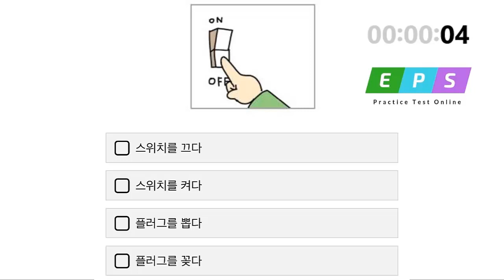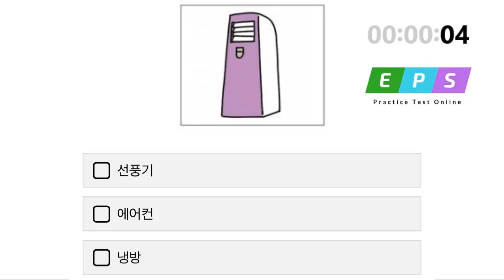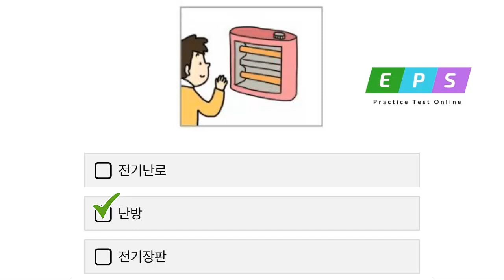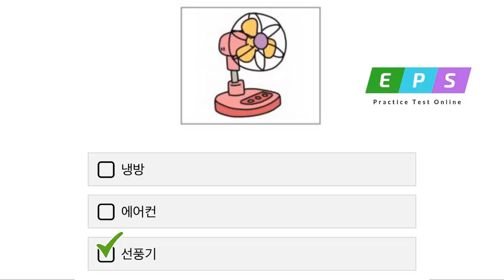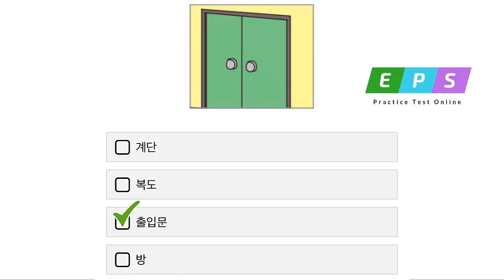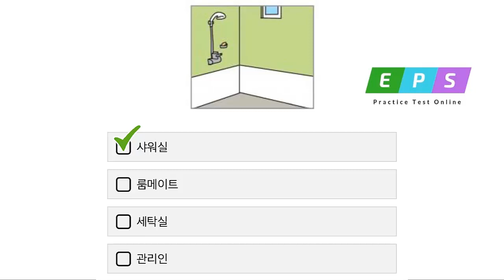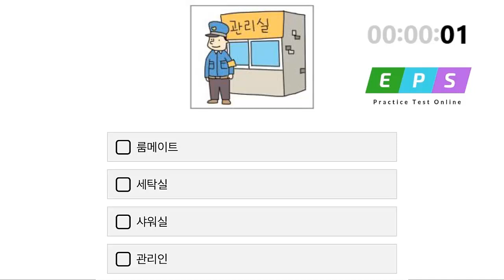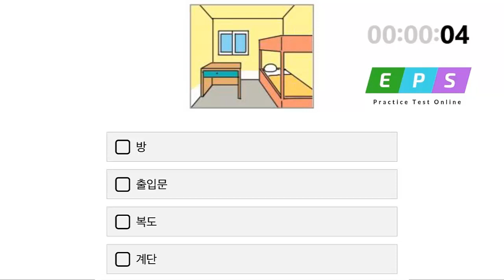Eps Topik Korean Vocabulary Quiz Questions And Answers #37